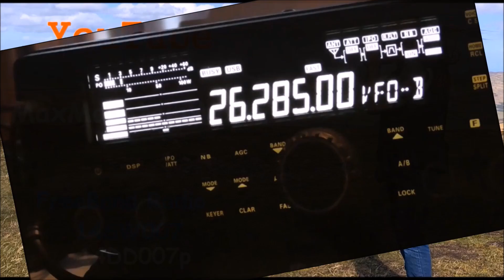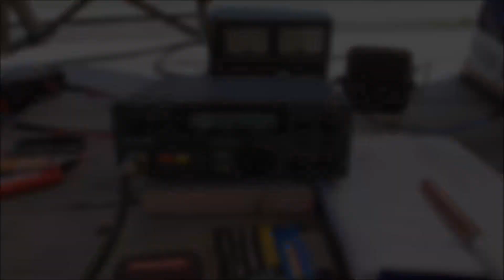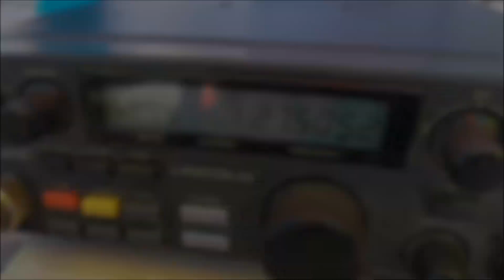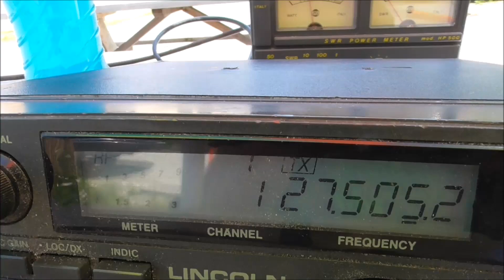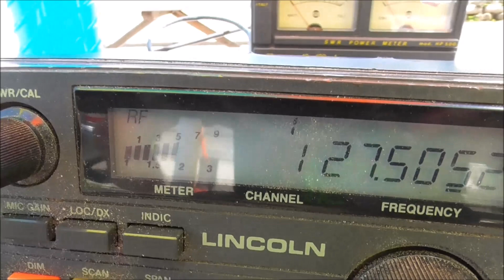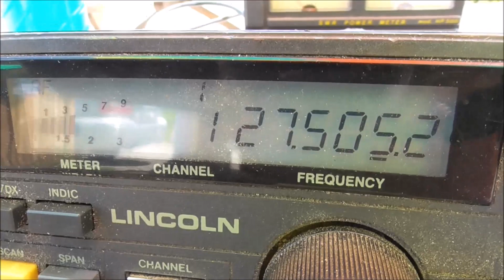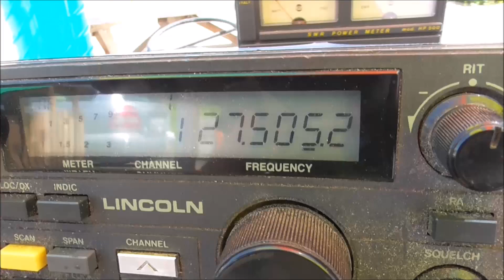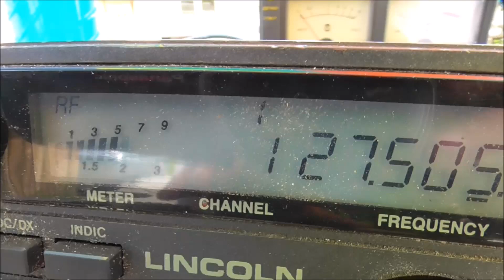Portable Radio DX Kit 1st. Test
Voltages, Signal Reports & One Watt Transmissions
Worked Way Better Than Expected
President Lincoln Radio & Moxon Beam at 1800m.ASL
Light Weight & Efficient
Next Stop, Up the Top